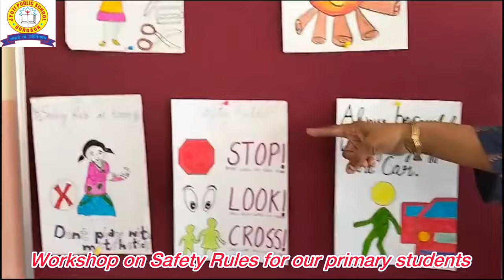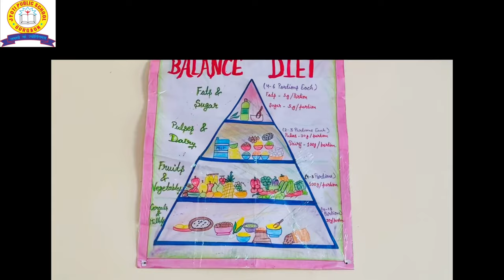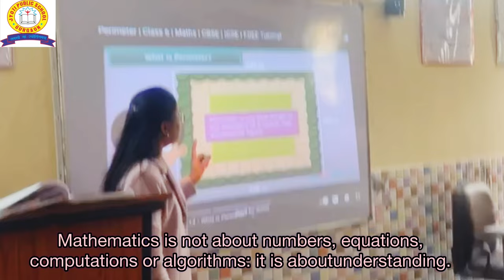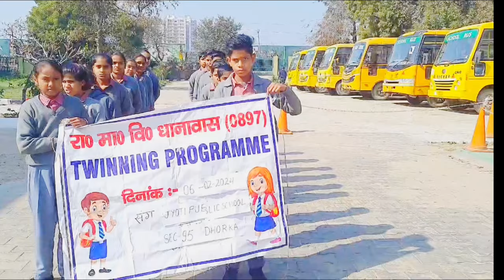Jyoti Public School Tour